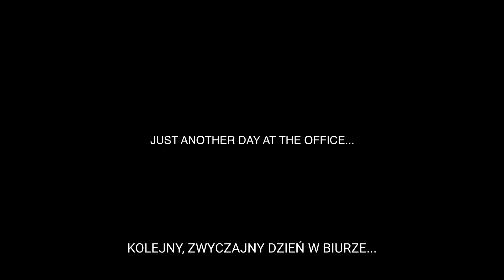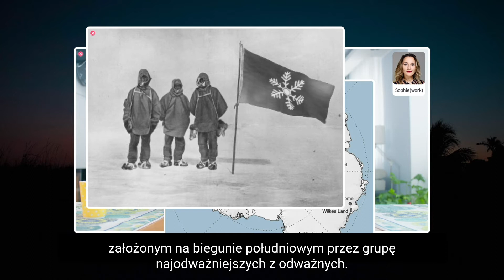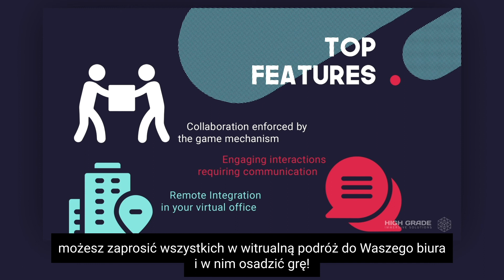Escape from Coldonia - Remote Teambuilding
𝗘𝗦𝗖𝗔𝗣𝗘 𝗙𝗥𝗢𝗠 𝗖𝗢𝗟𝗗𝗢𝗡𝗜𝗔 𝟮.𝟬, czyli ekscytująca przygoda bez wychodzenia z domu! 🏢

Nasza najnowsza gra opowiada o zabawnych perypetiach Johna, który właśnie wraca z podróży służbowej do domu. Zgodnie z prawem Murphy’ego - wypadek goni wypadek...

Cała akcja toczy się w 𝗯𝗶𝘂𝗿𝘇𝗲, a historia widziana jest z perspektywy pracowników. W myśl idei „𝘸𝘴𝘻𝘺𝘴𝘤𝘺 𝘻𝘢 𝘫𝘦𝘥𝘯𝘦𝘨𝘰” gracze mają za zadanie pomóc Johnowi w powrocie z delegacji.

Prezentowana opowieść jest lekka, nieformalna, a do tego na każdym kroku wywołuje uśmiech na twarzy. Gra została stworzona na naszym autorskim silniku, specjalnie na czas pandemii i pracy w trybie home office.

To jak, pomożecie Johnowi? Wszystkie ręce na pokład! 😉